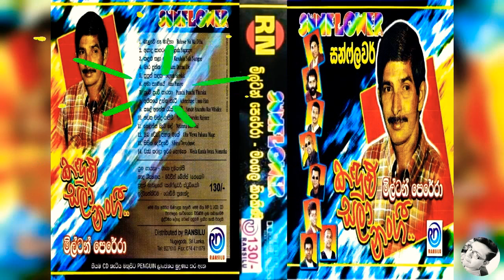Milton Perera 2 Kandulu Sala Nangi with SUNFLOWER / මිල්ටන් පෙරේරා 2 කදුළු සලා නංගී සන්ෆ්ලවර් සමඟ